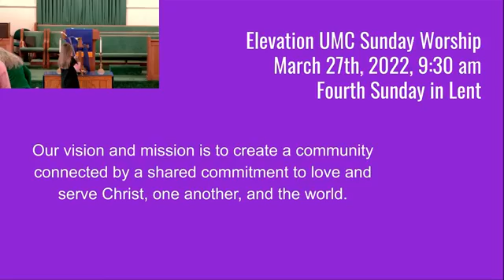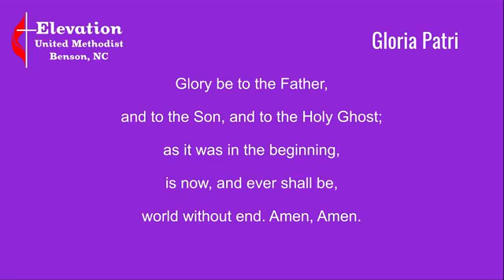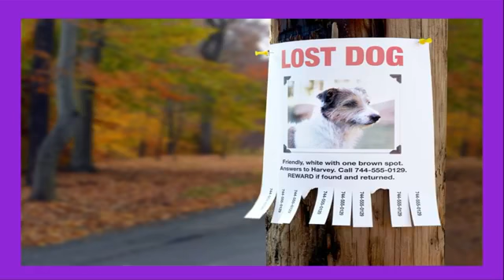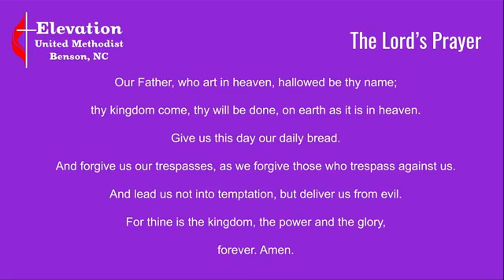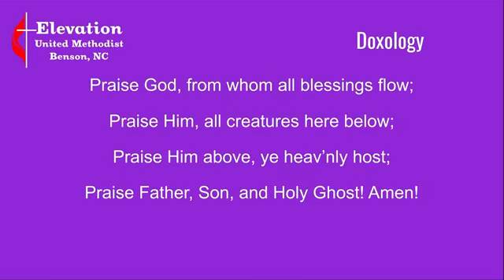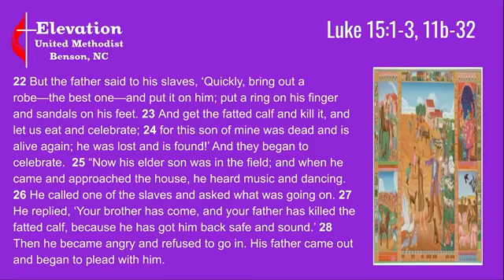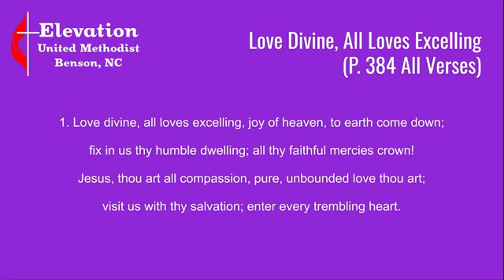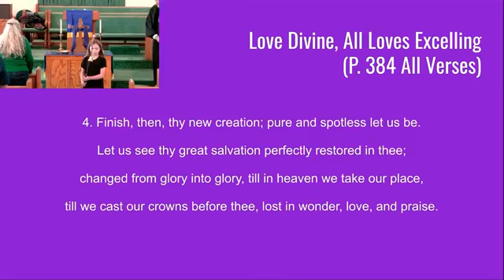Mar 27 worship